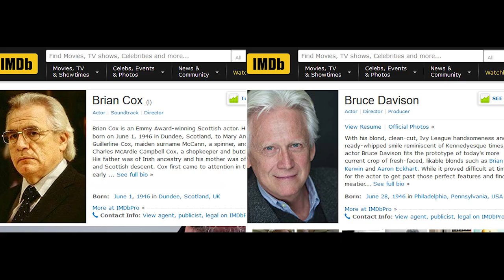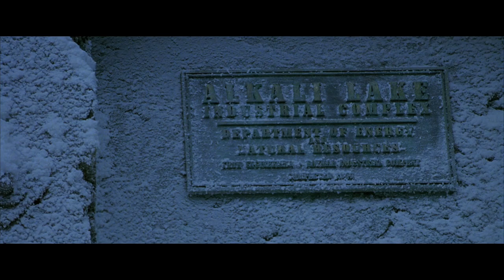X2: X-Men United - Nostalgia Critic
or text nostalgia to 500-500.

Many call it the best X-Men movie, but Nostalgia Critic has some problems with it that a lot of people choose to ignore.  Let's take a look at X2: X-Men United.

X2 (often promoted as X2: X-Men United is a 2003 American superhero film. The film is based on the X-Men superhero team appearing in Marvel Comics. It is the sequel to 2000's X-Men, as well as the second installment in the X-Men film series, and features an ensemble cast including Patrick Stewart, Hugh Jackman, Ian McKellen, Halle Berry, Famke Janssen, James Marsden, Rebecca Romijn-Stamos, Brian Cox, Alan Cumming, Bruce Davison, and Anna Paquin.